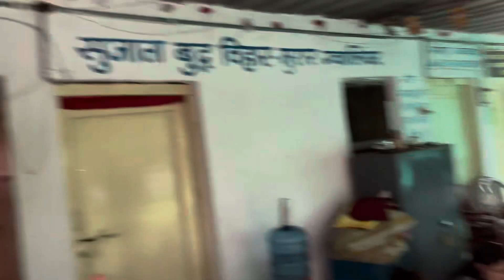Daal baati party in Budh vihar with Antakshiri masti vlog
हेलो यूट्यूब फैमिली ,

            ये चैनल हमारा एक परिवार जैसा है जिसमें हम आपको मस्ती , मजाक , मनोरंजन से भरे विडियोज दिखाने की कोशिश करते है  और उम्मीद भी करते है कि आप भी उतने ही प्यार से दिखते भी होंगे।

विडियोज को like ,

          Hum-tum 2020
         • Handle name- @paliavlogs
इसमें हम आपको घूमने के ब्लॉग्स ,कुकिंग ब्लॉग्स , गेमिंग, पार्टी और भी बहुत सारे वीडियो दिखाने की कोशिश करते है,